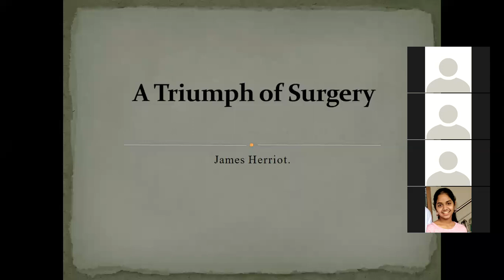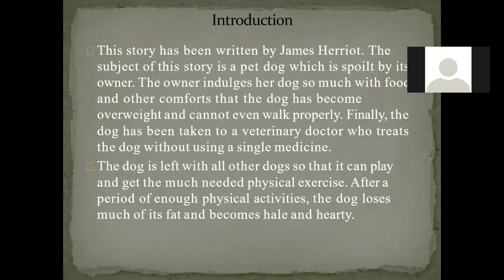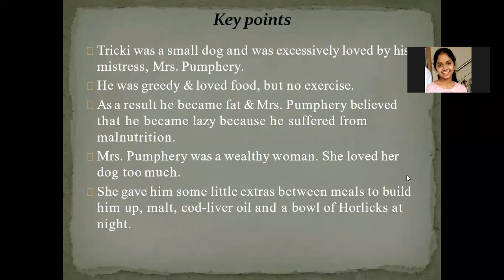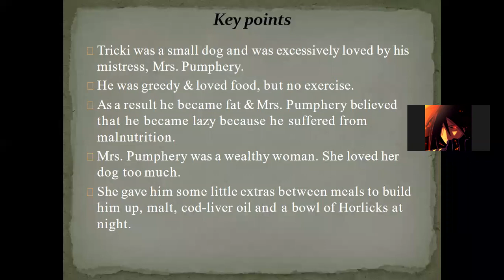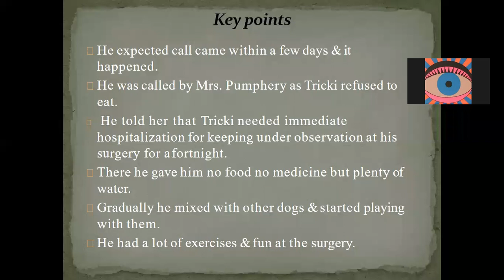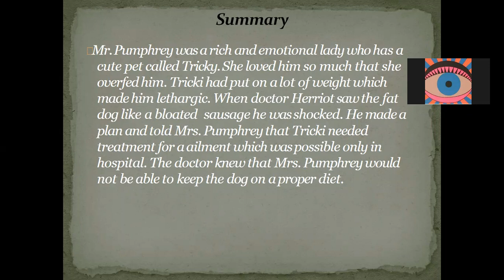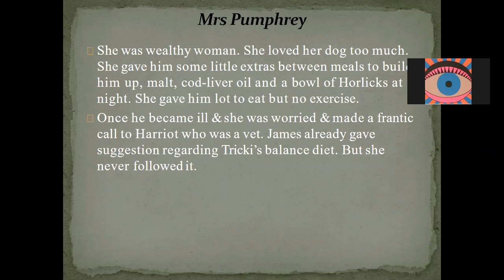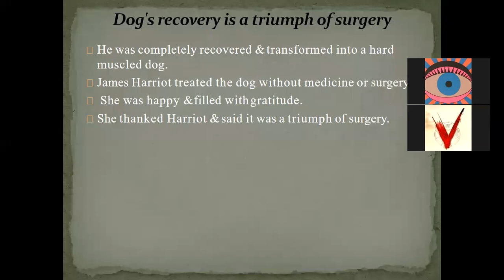EuroSchool_English- A Triumph Of Surgery_Reinforce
Grade- 10
Chapter- A Triumph Of Surgery
English 10 Chapter  1 A Triumph Of Surgery Concept video